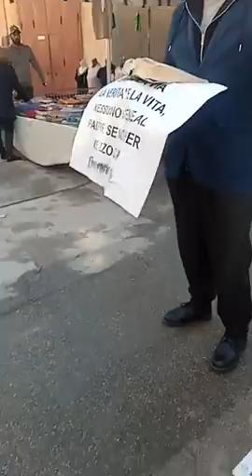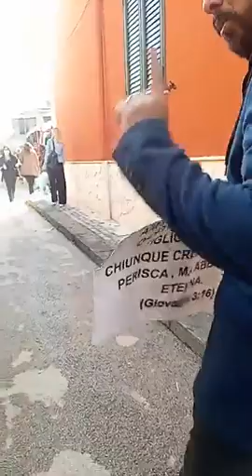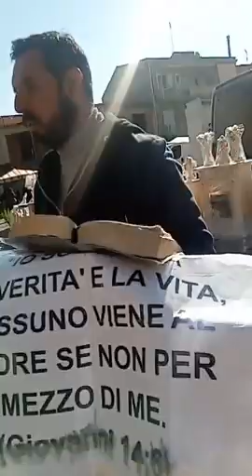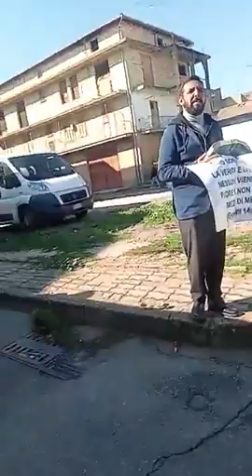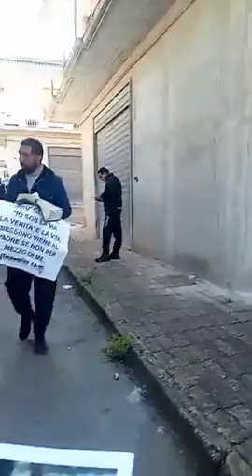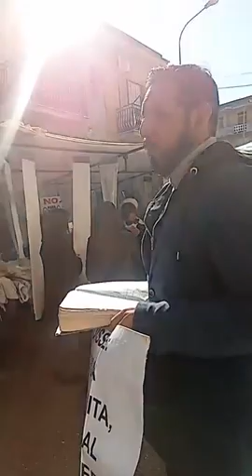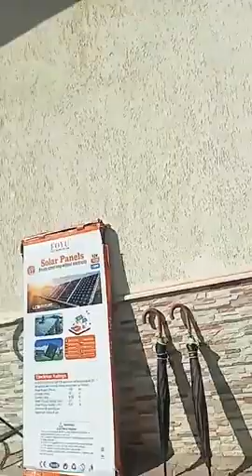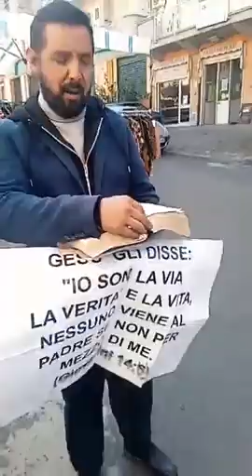Predicatori senza pulpito a Riesi 🇮🇹 (Cl) 20/10/2021 AlleluYah